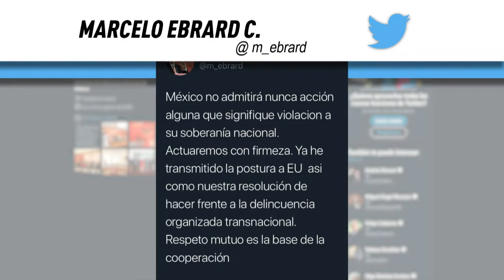EU declarará a cárteles mexicanos como terroristas; reportaje de El Heraldo TV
El presidente de Estados Unidos, Donald Trump, anunció que declarará a los cárteles de la droga mexicanos como organizaciones terroristas  por su papel en el tráfico drogas y personas, y añadió que afrontará sin problemas la polémica resultante de tomar esa medida.